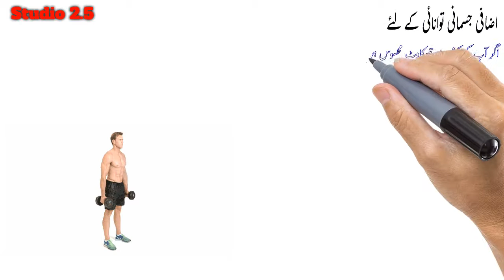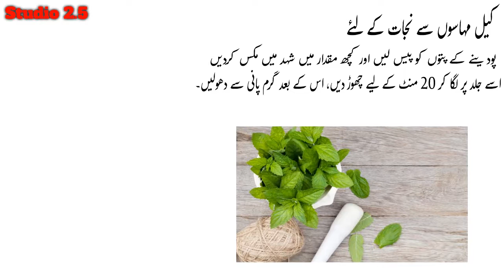Top Five Mint Benefits | health benefits of mint l |Pudinay ke Faiday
mint benefits  health benefits of mint leaves in urdu/hindi
Possible health benefits of mint
mint benefits:Allergies: Mint plants contain an antioxidant known as rosmarinic acid, which has been studied for its effectiveness in relieving seasonal allergy symptoms. Because of rosmarinic acid's anti-inflammatory properties, rosmarinic acid has been shown to be a promising treatment : health benefits of mint leaves
Pudinay ke Faiday/Benefits of Mint in urdu hindi پودینے کے 40 فائدے